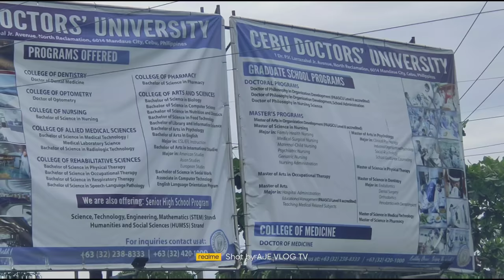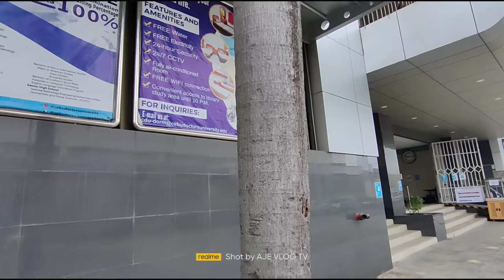Walking Tour Outside Cebu Doctors University Campus Mandaue City, Cebu, Philippines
Just walk around Cebu Doctors University - NRA, Mandaue City Campus
Video Recording Date : October 6, 2021 / 9:00 AM
►If you like to support by buying me a coffee. I greatly appreciate it.